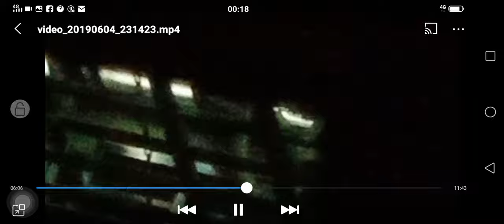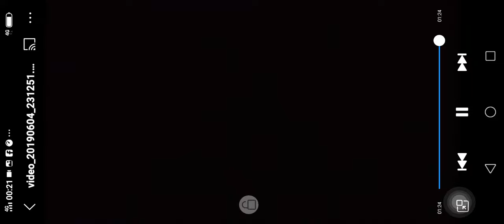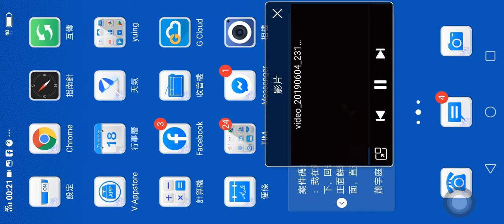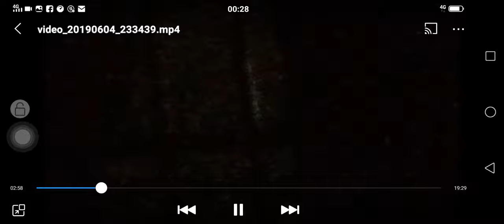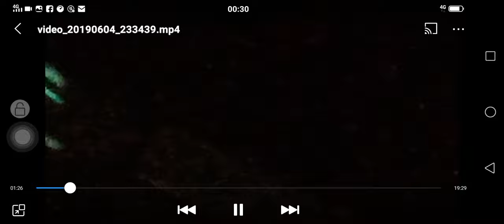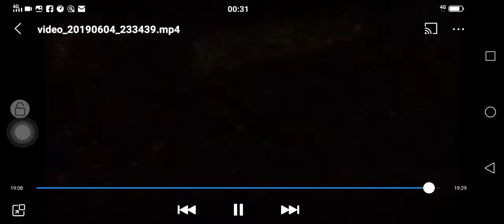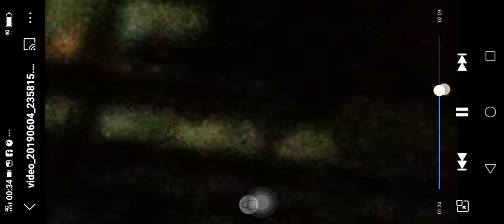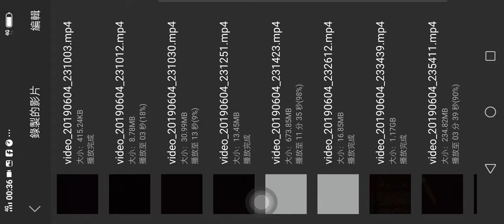2019年6月11日